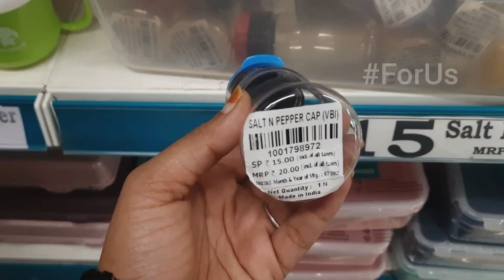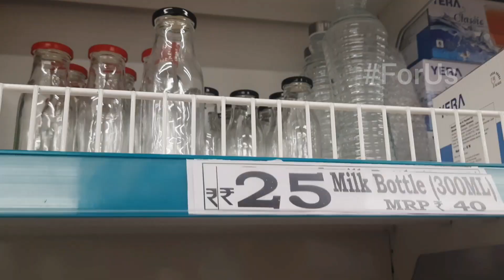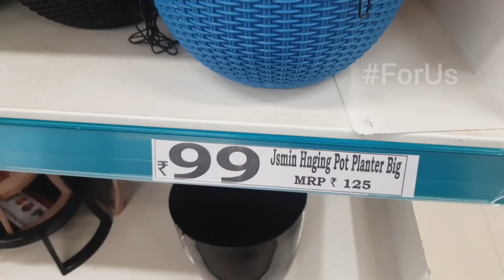Dmart latest offers | dmart latest collection | dmart shopping | dmart products under Rs.300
dmart
dmart chennai
dmart velachery
dmart shopping haul in tamil
dmart products under 100 rupees
dmart products in tamil
dmart products
dmart kitchen products
d mart products price list today